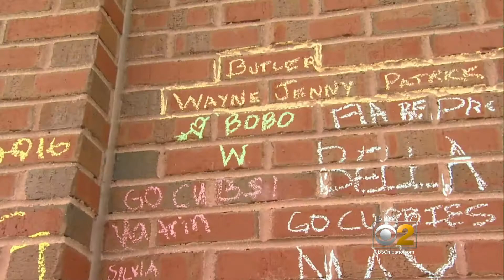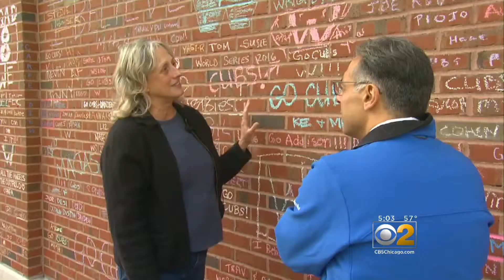Cubs Fan Wall 2